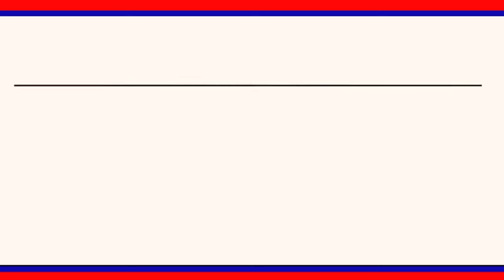మద్యం మత్తులో యువత వీరంగం ఒకరిపై దాడి ముగ్గురిపై కేసు నమోదు.. ||| LRTNEWS